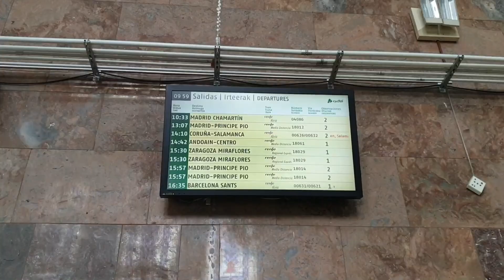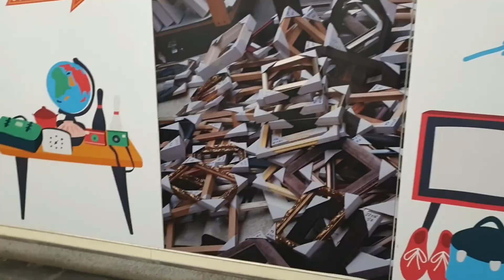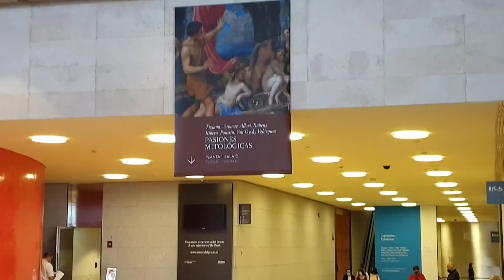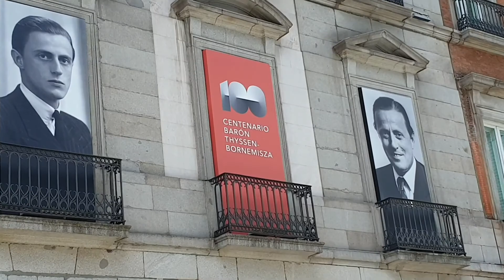Vlog 1# 48 hours in Madrid: Business and Pleasure Trip-La Gran Via, El Rastro and More👄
In this video you will see how to experience Madrid as much as possible during a Business Trip.